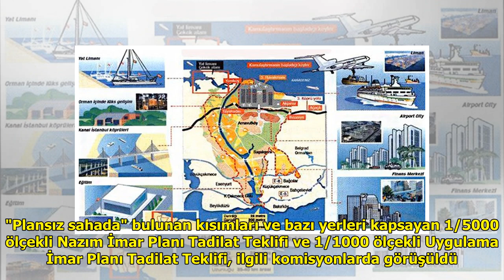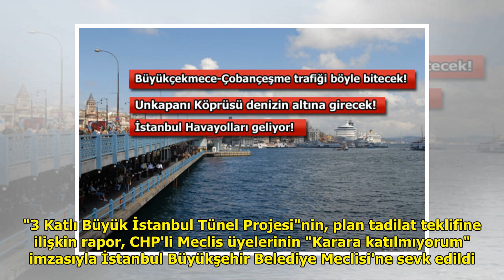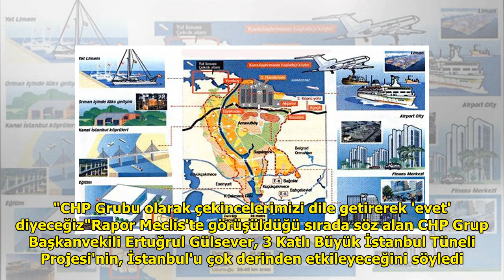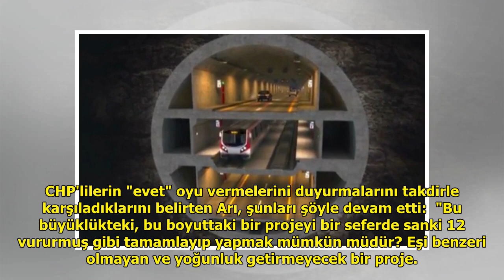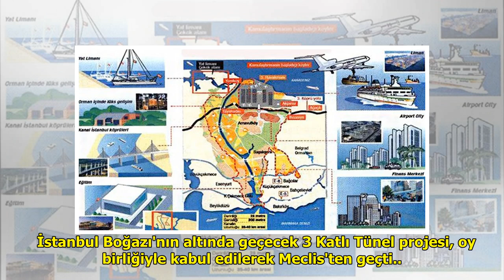'3 Katlı Büyük İstanbul Tünel Projesi' planları onaylandı DuckNews TV